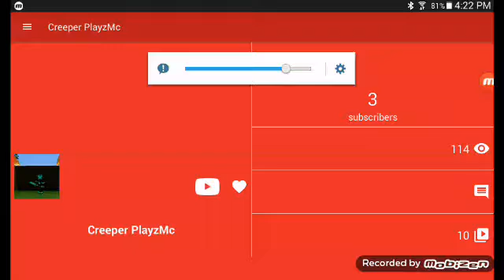News,Report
App: live YouTube sub count